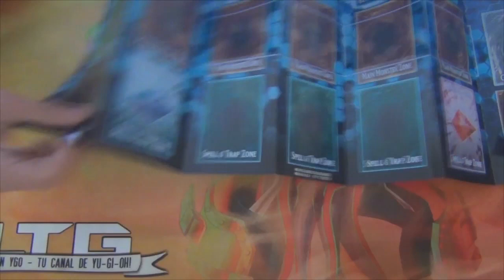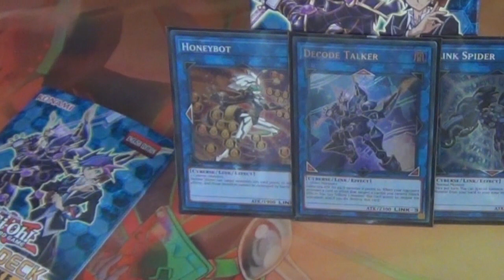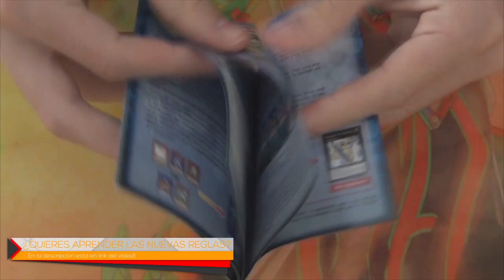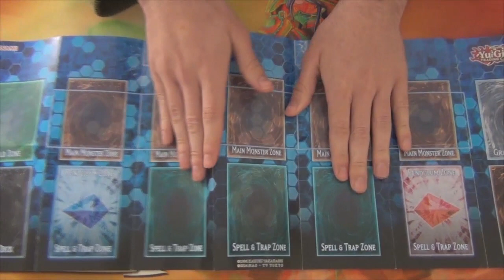Unboxing #8: Starter Deck: Link Strike (Latin YGO)